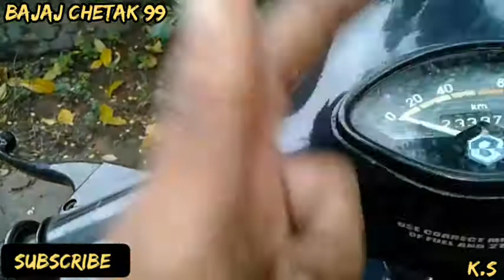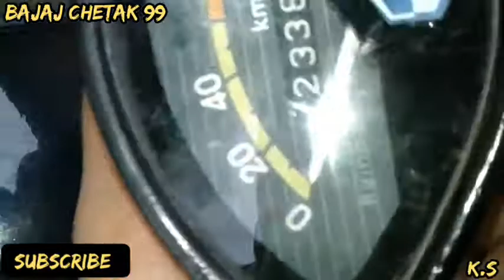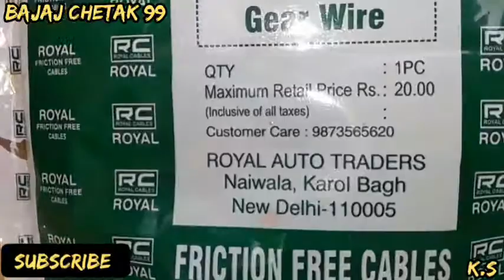Bajaj Chetak 99 | Bajaj Chetak Gear Cable Kaise Change Kare | Modified Bajaj Chetak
👉 Aap mujhe comments kare ya mere insta I'd Bajajchetak99 P msg kare
ki aap ko kis topic m video chhaiye
mai us topic m video bana k dunga

insta I'd - Bajajchetak99

Bajaj chetak 99 | bajaj chetak Green coil Problem solved | Green coil with full detail 8waY0BEAaqA